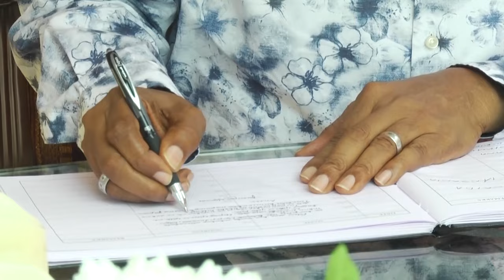KIKWETE AMTAJA LOWASSA SAFARI YA URAIS WAKE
Rais mstaafu wa awamu ya nne Dkt. Jakaya Mrisho Kikwete amesema Hayati Edward Ngoyai Lowassa atakumbukwa kwa mengi  ikiwemo uzalendo, uchapakazi wake na kujitoa Katika kulitumikia taifa.

Dkt Kikwete ameyasema hayo alipofika nyumbani kwa Hayati Edward Lowassa jijini Dar es salaam ili kutoa pole kwa ndugu jamaa na marafiki na kuungana na mamia ya waombolezaji waliofika nymbano hapo